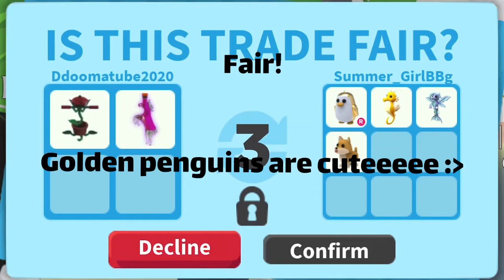OMG 😱 4 huge wins for ride potion!!!🧪 (adopt me)